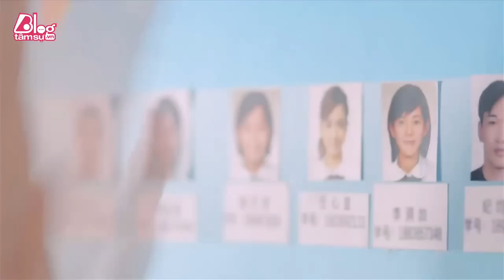Clip tỏ tình bạn gái lãng mạn nhất thế giới - blogtamsu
Tình cảm mà không được nói ra thì cũng... chả để làm gì, bởi cất cất, giấu giấu thì có ai biết mà yêu thương nhau đâu? Nhiều người cứ bảo yêu đương chỉ quan trọng hành động chứ cần gì mấy lời nói đầu môi, nhưng không nói những lời ngọt ngào cho nhau cũng... nhạt lắm đấy. Thế cho nên mấy câu tỏ tình lãng mạn trong phim Hàn lúc nào cũng khiến fan say như điếu đổ. Con gái mà nghe cứ phải phát ghen, xuýt xoa...

★ TOP 10 Peppa Pig Finger Family Song, Nursery Rhymes For Kids By Lollipop Nursery Rhymes TV: